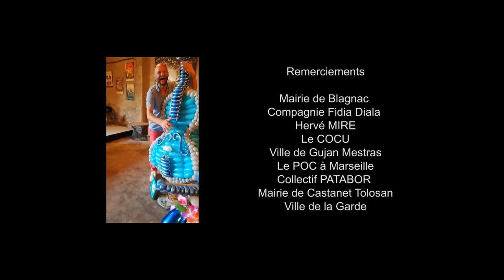Compagnie Coquelicot BallOons - Teaser 2019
Compagnie : Coquelicot BallOons
Vidéo : Coquelicot BallOons
Diffusion : Association Compagnie Assahira